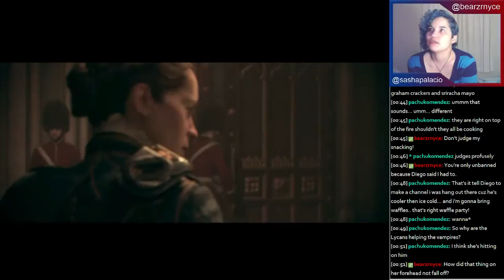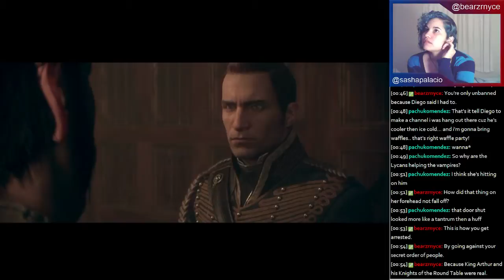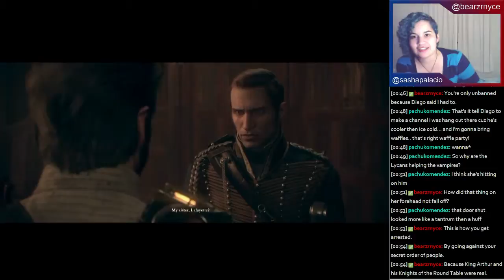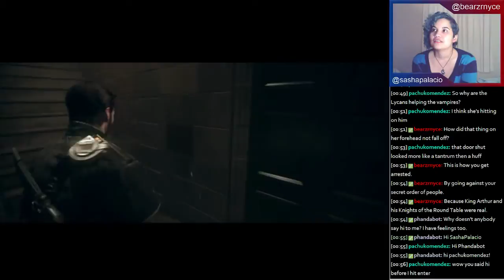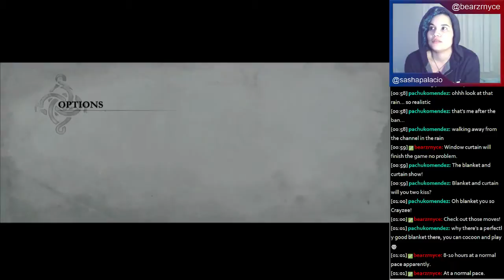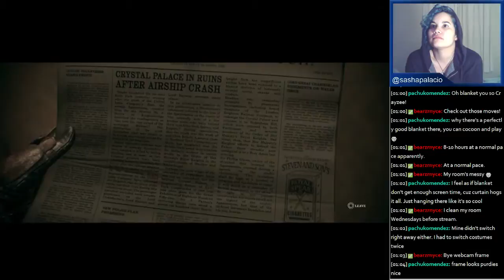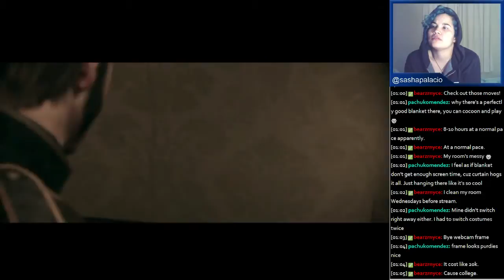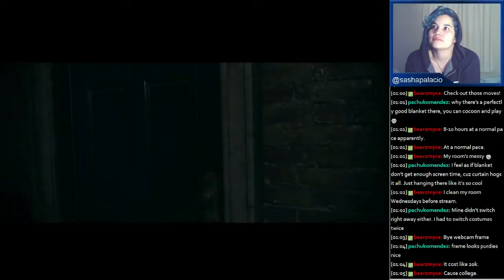Sasha & Bernice play The Order: 1886! - 9 / 10